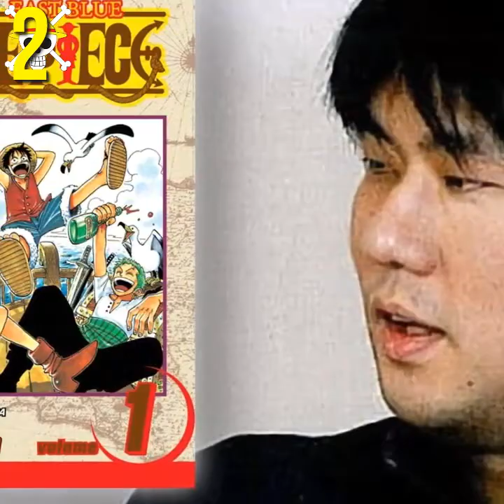10 Cosas que Debes Saber ANTES de Ver One Piece Live-Action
Contactos/Negocios